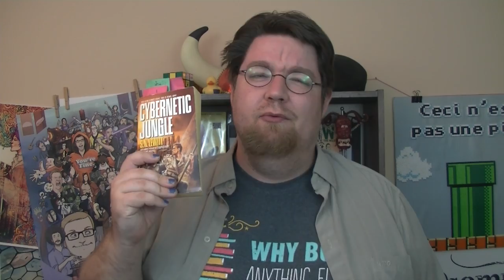VEDA 19 - Book Report 2, the Reportening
Today's book is Cybernetic Jungle, by S.N. Lewitt